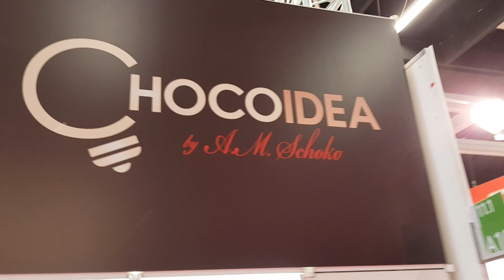ISM: Messe für Süßwaren und Snacks CHOCOIDEA مغترب مصرى فى المانيا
مغترب مصرى فى المانيا
ISM: Messe für Süßwaren und Snacks CHOCOIDEA
ISM
Snacks CHOCOIDEA
Köln  Messe